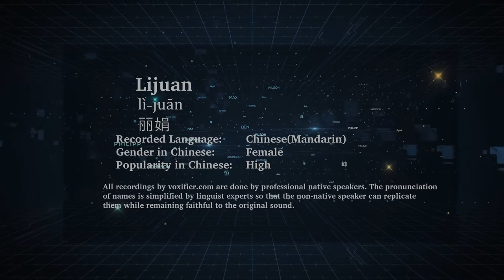How to Pronunce Lijuan (Lì-Juān, 丽娟) in Chinese (Mandarin) - Voxifier.com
This is the Chinese (Mandarin) pronunciation, gender, and phonetics recording of the name Lijuan (丽娟, Lì-Juān). The same name may exist in other languages with different pronunciations. Check the meaning of name along with other possible pronunciations or similar names for free Voxifier uses the help of expert linguists to simplify pronunciations by replacing some special sounds with sounds more commonly available across all languages.